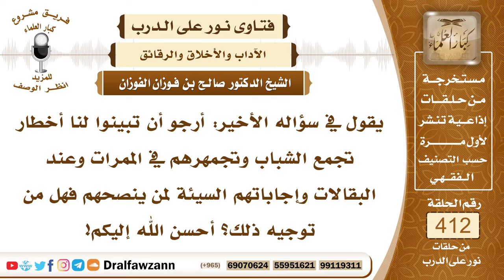5507- الشكوى من تجمعات الشباب في الممرات والبقالات - الشيخ صالح الفوزان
"5507- يقول في سؤاله الأخير: أرجو أن تبينوا لنا أخطار تجمع الشباب وتجمهرهم في الممرات وعند البقالات وإجاباتهم السيئة لمن ينصحهم فهل من توجيه ذلك؟ أحسن الله إليكم!
الجواب: نسأل الله لهم الهداية ويجب على آبائهم وأولياء أمورهم أن يمنعوهم من هذه التجمعات وهذه المخالطات التي لا تعود عليهم بخير مع ما يترتب عليها من أذية المارة وغير ذلك من المحاذير فيجب على أولياء هؤلاء الشباب من آبائهم وأولياء أمورهم أن يمنعوهم من هذه الاختلاطات والتجمعات.
السيرة الذاتية :
للاشتراك في قناة الشيخ صالح الفوزان

14_ الشيخ محمد أمين الشنقيطي
يتيوب

15_سماحة المفتي عبد العزيز آل الشيخ
 يوتيوب

رئيس الفريق
لمشروع كبار العلماء